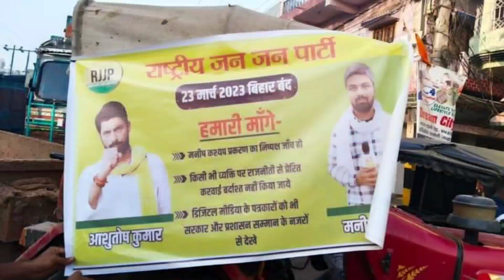मनीष कश्यप का जेल से हुवा रिहाई |Manish Kashyap News